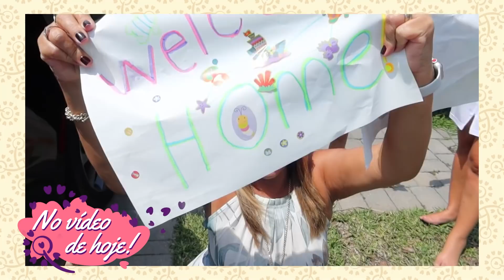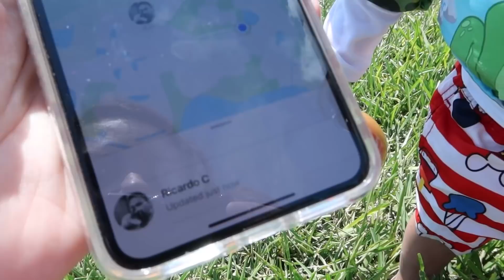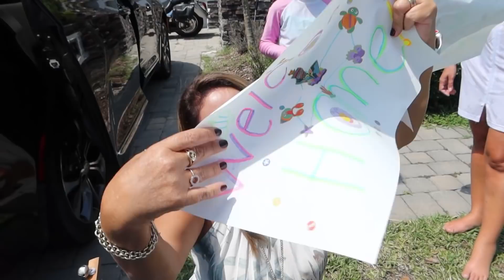A VISITA MAIS ESPERADA - SURPRESA - FLÁVIA CALINA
Depois de mais um ano longe, chegou a tão esperada visita. Vovó Nete e Vovô Isac. Ai que emoção! Venham curtir com a gente.

Meu nome é Flávia Calina, sou ex professora de Educação Infantil e mãe de Victoria Calina, Henrique Calina e Charlie Calina. Em meu canal compartilho minha rotina, minha maternidade, ensinamentos sobre educação positiva, atividades educacionais e atividades para crianças.
Os vídeos são cheio de diversão e aprendizado. Aqui também você encontra receitas com crianças, atividades montessorianas, atividade para bebês, viagens em família com muita piscina, praia e lagos. Moramos no Estados Unidos desde 2005 e recentemente nos mudamos para Orlando na Florida.